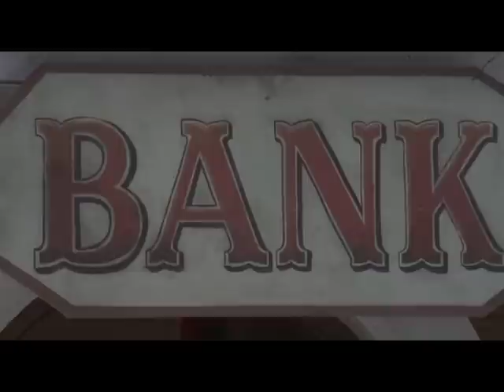Holy Water Joe - Italian Spaghetti Western by Mario Gariazzo - Full Movie by Film&Clips Free Movies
Director: Mario Gariazzo
Writers: Mario Gariazzo, Ferdinando Poggi
Stars: Lincoln Tate, Ty Hardin, Richard Harrison
(1971)

A gang of robbers armed with an union army cannon rob the bank holding bounty killer Holy Water Joe's earnings to date. He pursues them, crossing and double crossing along the way.